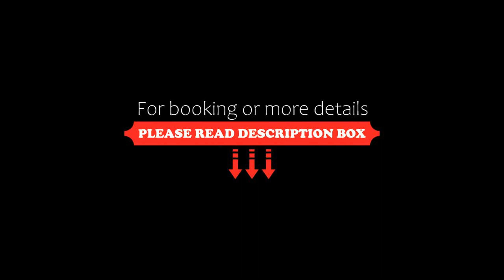Condominio Las Terrazas, Asia, Peru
About Property:
With Sarapampa Beach reachable in 800 metres, Condominio Las Terrazas provides accommodation, a restaurant, a private beach area, water sports facilities and pool with a view. This beachfront property offers access to a balcony, ping-pong, free private parking and free WiFi. The accommodation offers a 24-hour front desk and full-day security for guests.
The spacious apartment is equipped with 3 bedrooms, 3 bathrooms, bed linen, towels, a flat-screen ...
Property Type: Hotel
Address: Condominio Las Terrazas Asia, Km 108 Sarapampa, Asia, Asia, Peru
Searching For
1. Condominio Las Terrazas - Asia - Peru
2. Condominio Las Terrazas - Asia - Peru Address
3. Condominio Las Terrazas - Asia - Peru Rooms
4. Condominio Las Terrazas - Asia - Peru Amenities
5. Condominio Las Terrazas - Asia - Peru Offers and Deals
Audio Credit:
Track Title: Subway Dreams
Artist: Dan Henig